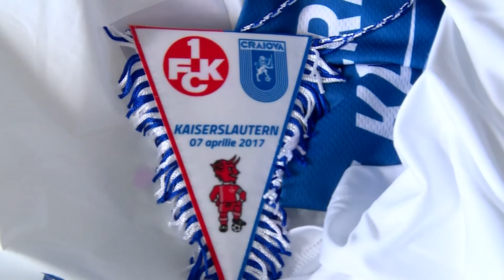Jucatorii Craiovei Maxima, inaintea plecarii spre Germania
Montaj Seliste Romeo